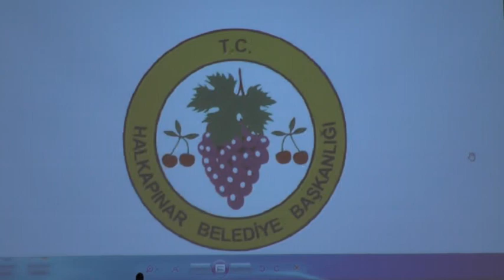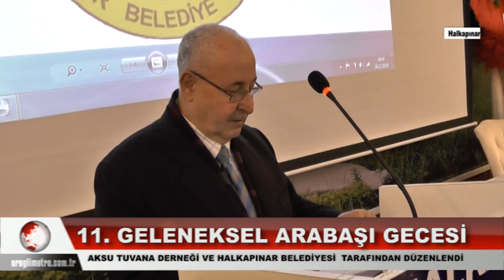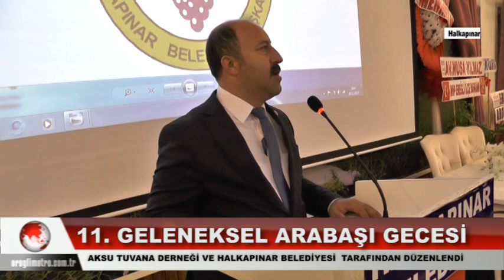HALKAPINARLILAR ARABAŞI GECESİNDE BULUŞTU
Aksu Tuvana Derneği Ve Halkapınar Belediyesinin Tarafından Düzenlenen 11. Geleneksel Arabaşı Gecesi Halkapınar Düğün Salonunda Yapıldı.
Arabaşı gecesi programına; Halkapınar Belediye Başkanı Mehmet Bakkal,Ereğli Belediye Başkan Yardımcısı Osman Nuri Atçeken, AK Parti Ereğli İlçe Başkanı Zübeyir Dursun, Halkapınar AK Parti İlçe Başkanı Fatih Köşger,MHP Ereğli İlçe Başkanı Musa Yılmaz, MHP yönetim kurulu üyeleri ve meclis üyeleri, Halkapınar MHP İlçe Başkanı Ali İhsan User, STK temsilcileri, Oda Başkanları, Kurum Müdürleri ve çok sayıda vatandaş katıldı.
Aksu Tuvana Kültür Yardımlaşma ve Dayanışma Derneği Başkanı Mehmet Emin Albayrak tarafından yapılan konuşmada Albayrak geceye katılanlara ve ‘’11. Geleneksel Arabaşı Gecesine destek veren ve bugüne kadar emeği geçen herkese katkılarından dolayı teşekkür etti.
Halkapınar Belediye Başkanı Mehmet Bakkal’da yaptığı konuşmasında Geceye katılanlara ve emeği geçenlere ve katkı sağlayan herkese teşekkür etti.
Gecede, Geleneksel olarak yapılan arabaşı tenceresinin kapağının açılışı gerçekleşti. Arabaşı tenceresinin kapağını açmayı ise Halkapınar Belediye Başkanı Mehmet Bakkal ve Ereğli Belediye Başkanı Osman Nuri Atçeken ile birlikte açtı. Arabaşı gecesi programda ise gönülleri kazanan bir davranış ile engelli vatandaşımıza verilen elektrikli bisiklet ise vatandaşımızı mutlu ederken, programa katılan davetlilerden tam not aldı.
Program ise davetlilere yapılan Arabaşı ikramının ardından sona erdi.